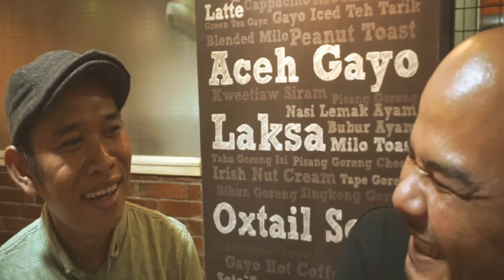Kisah Sukses lini fashion Aemtobe by Anas maghfur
Kisah Sukses lini fashion Aemtobe by Anas maghfur, dari Zero to hero